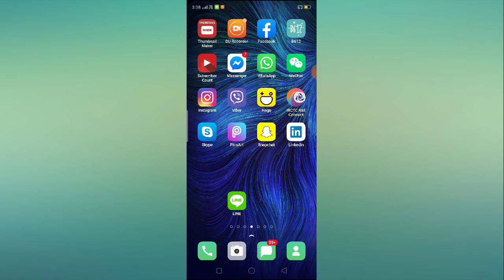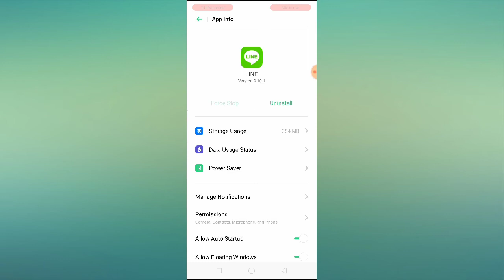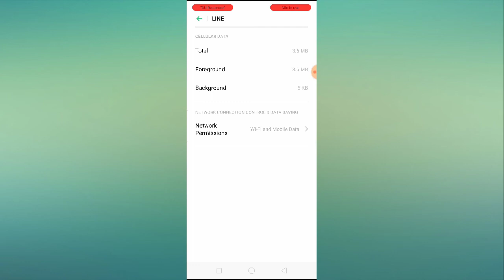How to Fix Line App Unstable Connection Please check your Connection and Try Again